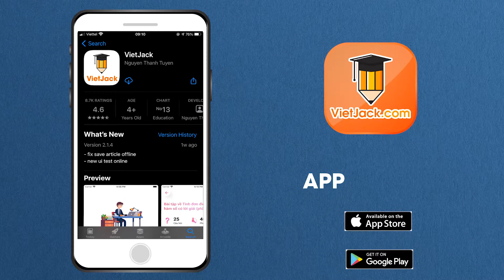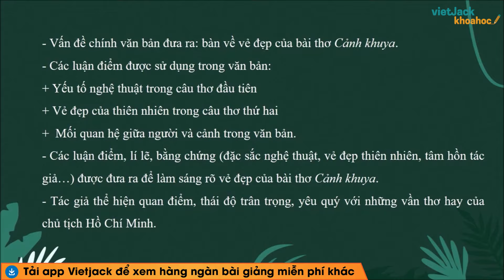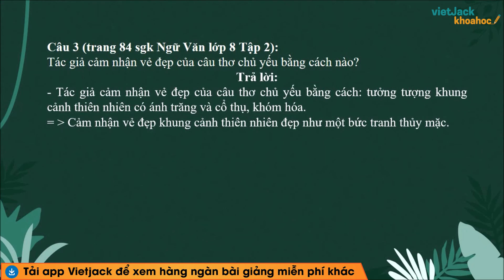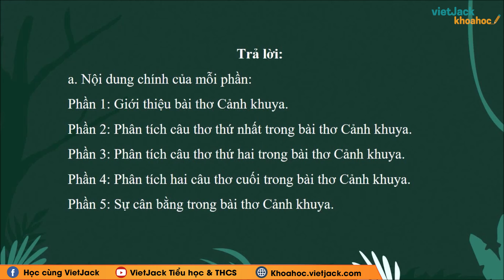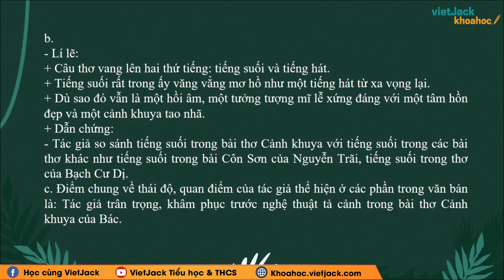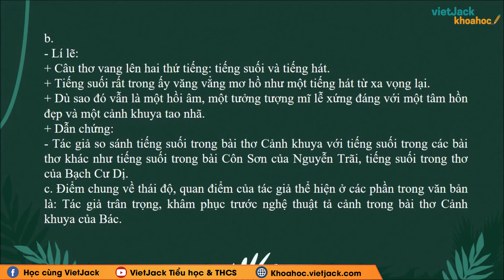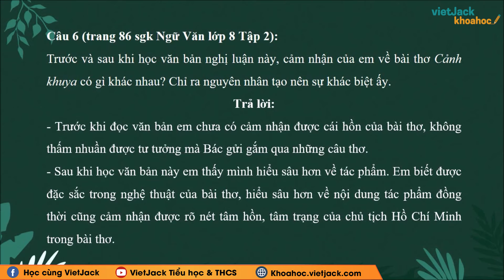Soạn bài Vẻ đẹp của bài thơ Cảnh khuya Ngữ văn 8 Cánh diều - Cô Phương Thảo (DỄ HIỂU NHẤT)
Ngữ văn 8 - Cánh diều - Soạn bài Vẻ đẹp của bài thơ Cảnh khuya

Vẻ đẹp của bài thơ Cảnh khuya là bài học quan trọng trong chương trình Ngữ Văn 8 - Cánh diều. Trong bài giảng này, cô sẽ giúp các em tìm hiểu tất cả các kiến thức trọng tâm nhất bài học, đồng thời hướng dẫn các em giải các câu hỏi của bài học. Các em chú ý theo dõi bài học cùng cô nhé !

Bài học hôm nay bao gồm những nội dung chính sau:
00:00 Giới thiệu
01:55 Câu 1 trang 83 SGK Ngữ văn 8 CD Tập 2
02:08 Câu 2 trang 83 SGK Ngữ văn 8 CD Tập 2
02:21 Câu 3 trang 84 SGK Ngữ văn 8 CD Tập 2
02:42 Câu 4 trang 85 SGK Ngữ văn 8 CD Tập 2
02:58 Câu 1 trang 86 SGK Ngữ văn 8 CD Tập 2
03:21 Câu 2 trang 86 SGK Ngữ văn 8 CD Tập 2
03:49 Câu 3 trang 86 SGK Ngữ văn 8 CD Tập 2
06:15 Câu 4 trang 86 SGK Ngữ văn 8 CD Tập 2
06:40 Câu 5 trang 86 SGK Ngữ văn 8 CD Tập 2
07:15 Câu 6 trang 86SGK Ngữ văn 8 CD Tập 2